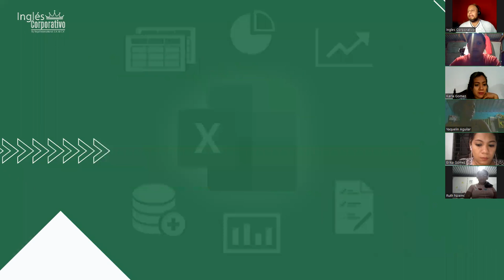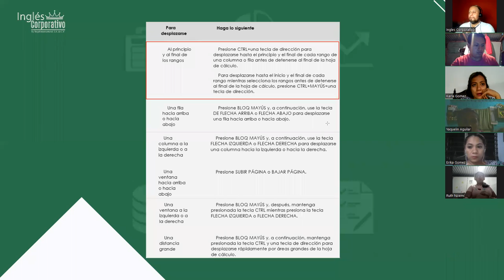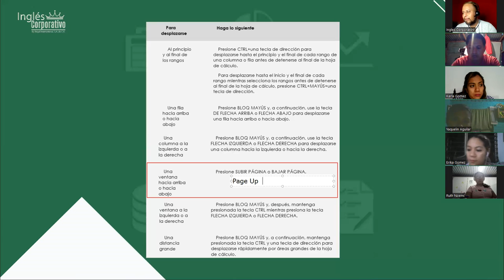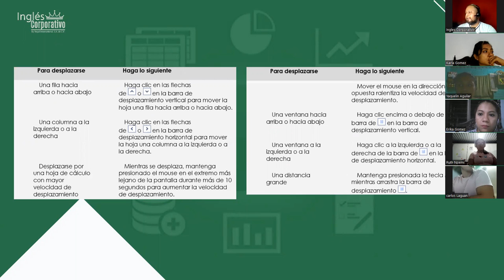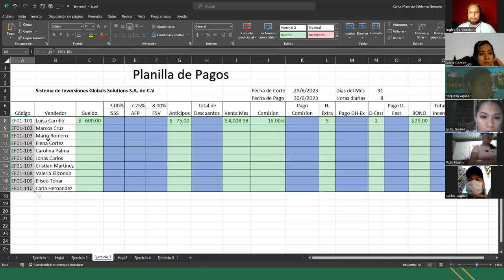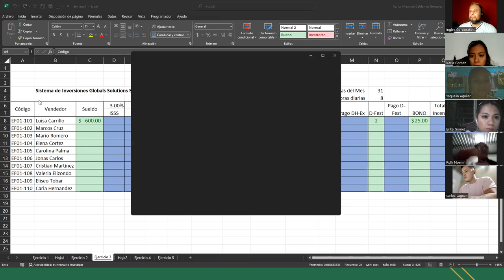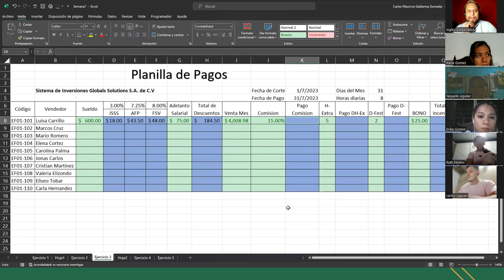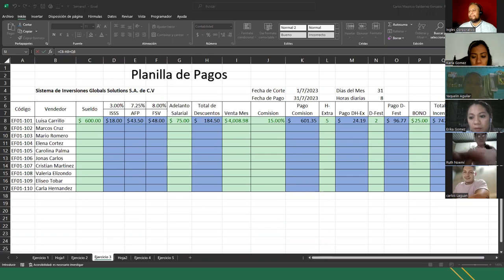Sesión 3-05-07-23-29811-8017-0034/2023-Galdámez-Navegación en la hoja de Cálculo